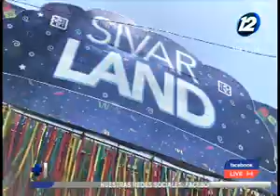Controles de seguridad en escenarios donde se realizará el SiverLand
La alcaldía de San Salvador continúa generando las condiciones para la organización del parque de diversiones “Sivarland 2023”.

Equipos de la municipalidad realizaron un recorrido por los sectores aledaños al estadio Cuscatlán, con el fin de verificar las condiciones de la zona y determinar los espacios para la instalación de ventas, juegos mecánicos y circos, entre otros.